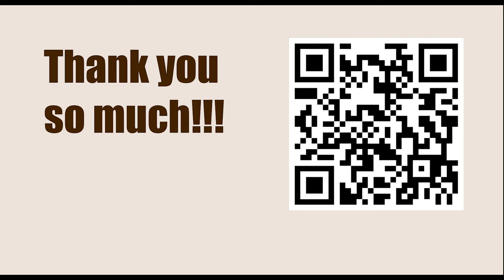Game 17 || Morphy vs Anderssen, 1858 || GARY KASPAROV on My Great Predecessors - Part I